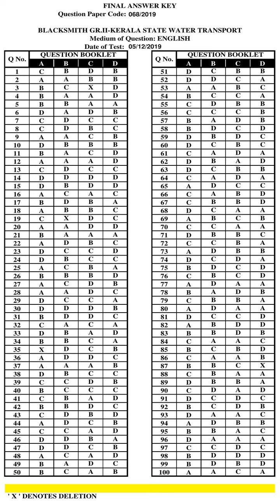KPSC Answer Key BLACKSMITH GR II KERALA STATE WATER TRANSPORT